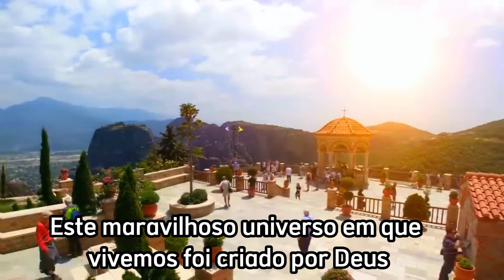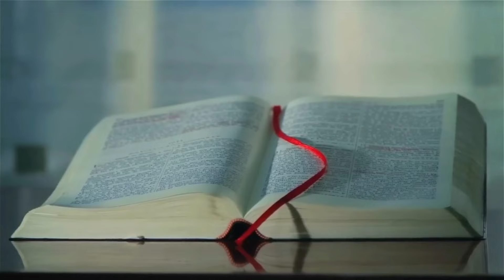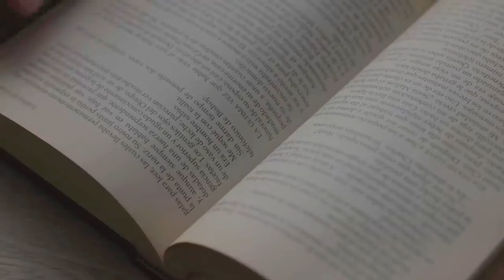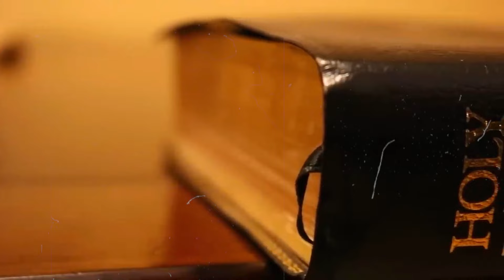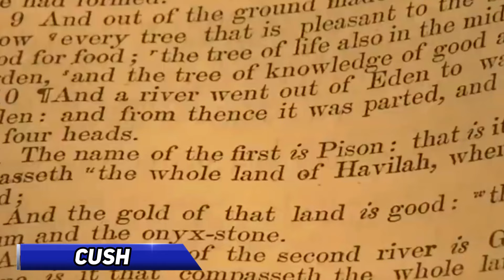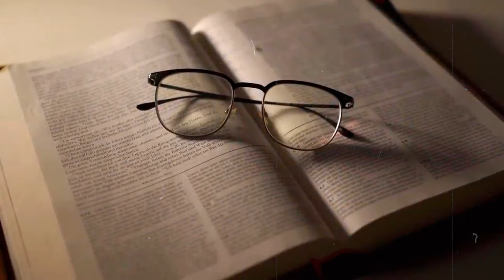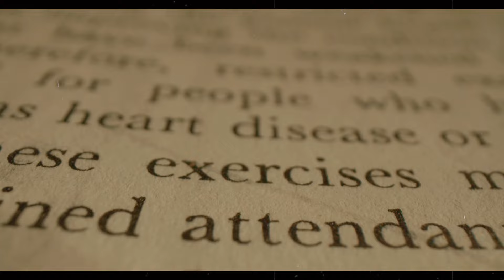15 MINUTOS ATRÁS: Jardim do Éden FINALMENTE é encontrado em Jerusalém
15 MINUTOS ATRÁS: Jardim do Éden FINALMENTE  é encontrado em Jerusalém
Arqueólogos descobriram a entrada do lendário Jardim do Éden, um lugar de mitos e lendas que cativou as pessoas por séculos. Mas esta descoberta levanta mais perguntas do que respostas: Que segredos há no Jardim do Éden? Ao longo da história, muitas pessoas refletiram sobre o significado do símbolo conhecido como o Jardim do Éden, bem como a localização deste jardim mítico.

Aviso: Nosso conteúdo é específico para o entretenimento, e embora busquemos precisão, pois as informações podem não ser atualizadas ou completas. Recomendamos sempre consultar especialistas e conduzir sua própria pesquisa. Aproveite, mas continue questionando e explorando.